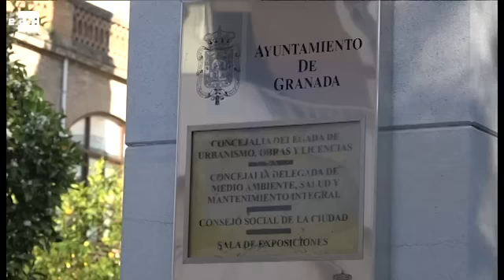Detenido el alcalde de Granada por corrupción urbanística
Granada, 13 abr (EFE).- (Imagen: Miguel Ángel Molina).-

El alcalde de Granada, José Torres Hurtado (PP), y la concejal de Urbanismo, Isabel Nieto (PP), han sido detenidos hoy en el marco de unas diligencias abiertas por el Juzgado de Instrucción 2 de la ciudad sobre la presunta existencia de una trama corrupta en el área urbanística del Ayuntamiento.

La operación, llevada a cabo por la Unidad de Delincuencia Económica y Fiscal (UDEF) de la Policía Nacional, ha incluido registros que se están llevando a cabo en distintos domicilios particulares, entre ellos los del alcalde y la concejal, en sedes sociales y oficinas públicas y privadas de empresas, además de en dependencias municipales del Ayuntamiento y en la sede de Urbanismo.

Tras asistir a un registro policial en su domicilio en calidad de detenido, el alcalde fue trasladado pasadas las 11.00 horas al Ayuntamiento, donde continúan los registros.

Según fuentes de la investigación, a lo largo del día los agentes tienen previsto tomar declaración a una docena de personas en total.

El Juzgado número 2 de la ciudad, impulsor de las diligencias, instruye desde el 2014 el conocido como caso "Serrallo", en el que hasta ahora estaban siendo investigados la concejal de Urbanismo, un promotor y cinco altos cargos de Urbanismo del Ayuntamiento.

Pero, según ha informado hoy el Tribunal Superior de Justicia de Andalucía (TSJA) en un comunicado, las diligencias de investigación practicadas hoy tienen por objeto investigar la existencia de una trama corrupta en el Ayuntamiento de Granada (área de Urbanismo), en virtud de dos querellas interpuestas por la Fiscalía de Urbanismo y Medio Ambiente de Granada.

IMÁGENES AYUNTAMIENTO, URBANISMO Y DOMICILIO ALCALDE

DECLARACIONES CARLOS ROJAS, DIPUTADO PP